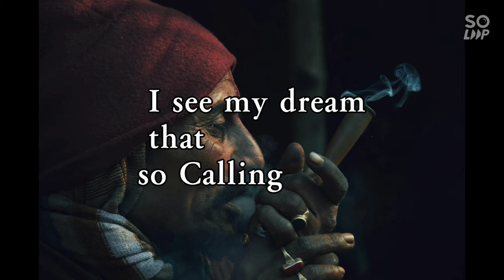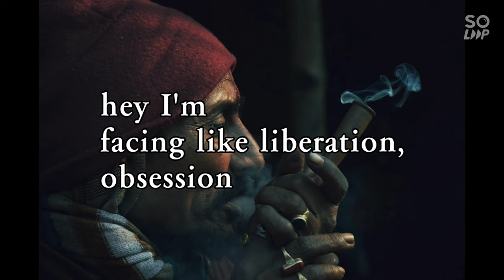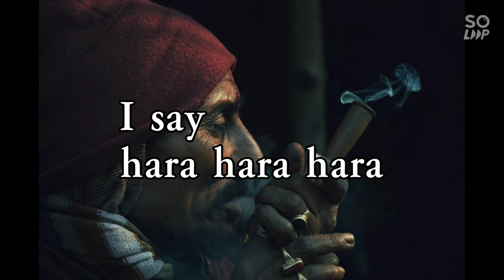Hara Hara - Sharat Gogoi ft.Yaman Kalyan Yadav | liyrics video.